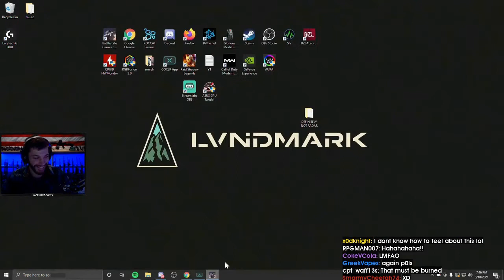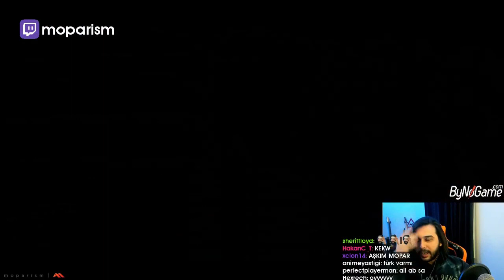Daily Escape From Tarkov Highlights: BEING FRIENDLY PAYS OFF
- every morning at 5AM-8AM PST, posts new timestamped highlights of previous day:
 - attributes/reports

Timestamps:

[00:00] Escape From Tarkov Highlight #1:  streamed by lvndmark clipped by tyronetapwater

[00:26] Escape From Tarkov Highlight #2: "CHAD DOWN" streamed by i am boat clipped by None

[00:44] Escape From Tarkov Highlight #3: "Creepin'" streamed by Yung Death 666 clipped by None

[00:58] Escape From Tarkov Highlight #4: "Being Friendly pays off" streamed by DustyDonut clipped by None

[01:13] Escape From Tarkov Highlight #5: "Lobster Spider Monkey" streamed by willerz clipped by vallettabeats

[01:49] Escape From Tarkov Highlight #6: "Watch Dinsy kill himself " streamed by Arty0ma clipped by None

[02:05] Escape From Tarkov Highlight #7: "Insane ~360m Headshot" streamed by JackAsh clipped by None

[02:16] Escape From Tarkov Highlight #8: "*whips*" streamed by Mr Sander clipped by None

[02:37] Escape From Tarkov Highlight #9: "Cover all 9000 tastebuds, that's a 10." streamed by djfrienemy clipped by raziael

[03:09] Escape From Tarkov Highlight #10: "na blisko" streamed by UNDER 93337 clipped by None

[03:21] Escape From Tarkov Highlight #11: "kek" streamed by lvndmark clipped by pichoto

[04:20] Escape From Tarkov Highlight #12: "settings 3/10/21" streamed by 2thy clipped by 2thy

[04:40] Escape From Tarkov Highlight #13: "Bruh" streamed by lvndmark clipped by cypriumtv

[05:05] Escape From Tarkov Highlight #14: "VAC CHECK" streamed by willerz clipped by biggerblackerbetter

[05:34] Escape From Tarkov Highlight #15: "Stormtrooper Guards" streamed by gingerliness clipped by flekkis

[05:53] Escape From Tarkov Highlight #16: "WUT" streamed by lvndmark clipped by drakes_uncle_phill

[06:19] Escape From Tarkov Highlight #17: "killa aint dying" streamed by funkystory clipped by iwantcbbl

[06:44] Escape From Tarkov Highlight #18: "Peppega Tries to kill WillerZ" streamed by willerz clipped by ttv_embrocated

[07:09] Escape From Tarkov Highlight #19: "I got 'em! Knife kill!" streamed by loadingreadyrun clipped by mapboardgames

[07:55] Escape From Tarkov Highlight #20: "The curves. I mean angles!" streamed by lvndmark clipped by jaja_the_chad

[08:11] Escape From Tarkov Highlight #21: "Wait what?" streamed by willerz clipped by falconpreacher

[08:37] Escape From Tarkov Highlight #22: "LVANDMARK THAT YOU???" streamed by exfilcamper clipped by rukkuz10110

[09:02] Escape From Tarkov Highlight #23: "what are you doing ???" streamed by pestily clipped by madrux_

[09:28] Escape From Tarkov Highlight #24: "Adam YOH" streamed by moparism clipped by vaenrot

[09:45] Escape From Tarkov Highlight #25: "the servers are fine" streamed by lvndmark clipped by chiefk1ng

[10:13] Escape From Tarkov Highlight #26: "JENNNNN!" streamed by clintus clipped by elasticfox_

[11:11] Escape From Tarkov Highlight #27: "Help a scav out" streamed by willerz clipped by artwood2

[11:24] Escape From Tarkov Highlight #28: "i jumped lolw" streamed by pestily clipped by czarrazc

[11:50] Escape From Tarkov Highlight #29: "PAPA JINX AINT MESSING AROUND!" streamed by cor8o clipped by steeicurtaln

=== CLIP SUBMISSION ===

If you'd like to submit a clip (for user submission of the day), drop a link in the comments - I'll contact you if I end up using it! Please include a sentence or two